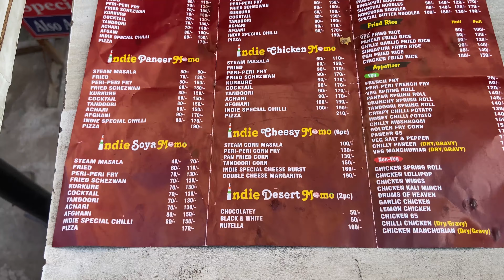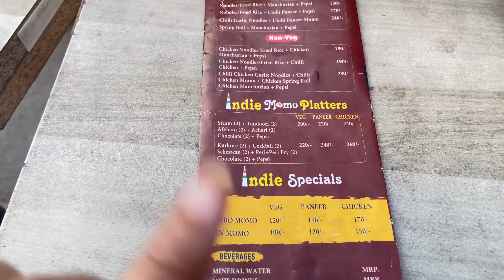Biggest Momo In Delhi😱 |Part 2 | Moody Pooja | Indie Momo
Hello Everyone in this video i will show you Delhi biggest momo. I tried this jumbo momo.

Biggest momo ₹150
Indie Momo Cafe - X 63 West Patel Nagar